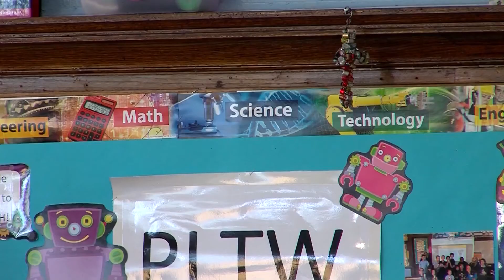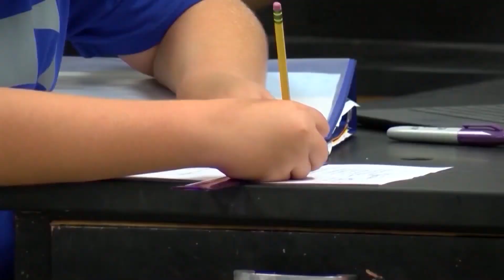Interview with Dr. Renk part 2: What's right for our kids?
Dr. Renk from Swedish American answers questions about parents' concerns ahead of the new school year